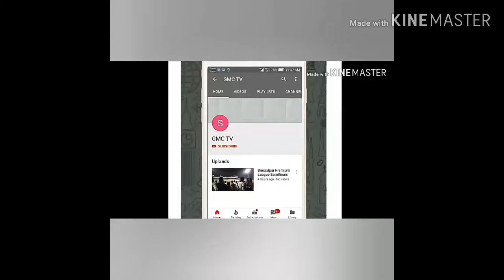Ahmad Shah Pathaan ki ek or video a gay ha